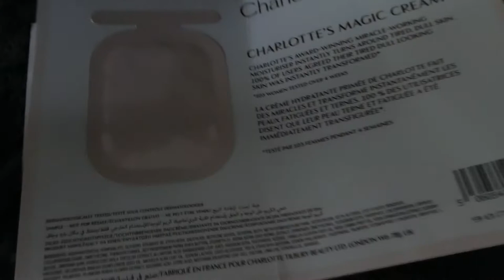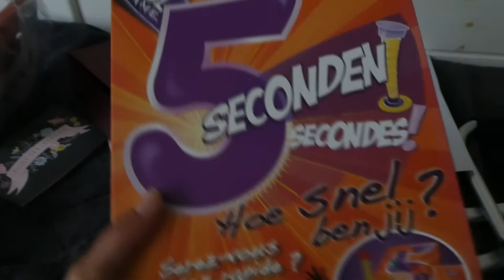IK BEN JARIG - VLOG 483 👠 MAMMA OP HAKKEN